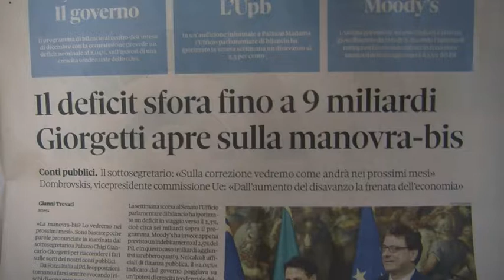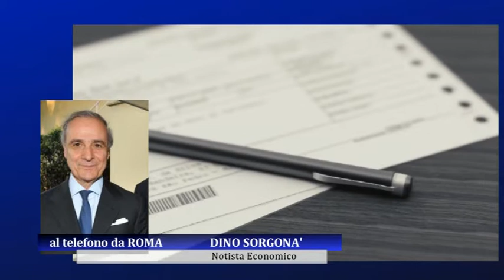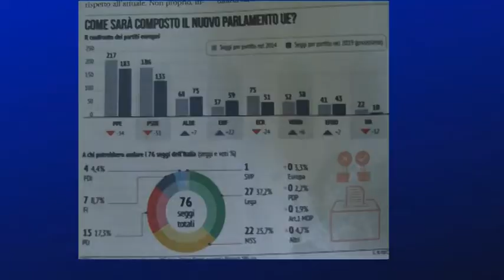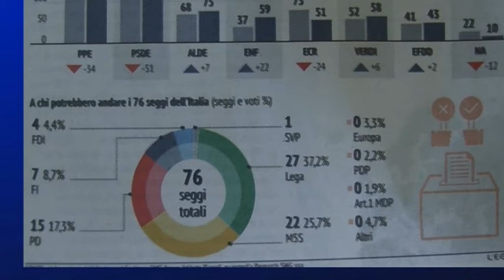Dati negativi per l'economia italiana: ipotesi manovra bis